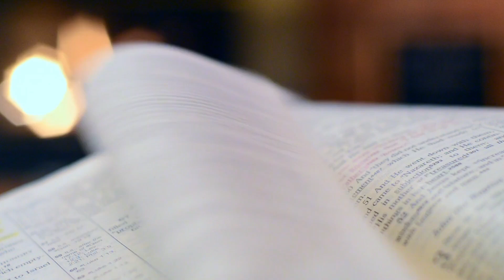देखिये jammu के pastor और भाई pargat जी ने क्या बोला Apostle Ankur नरूला जी के बारे मै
देखिये jammu के pastor ने क्या बोला Apostle Ankur नरूला जी के बारे मै